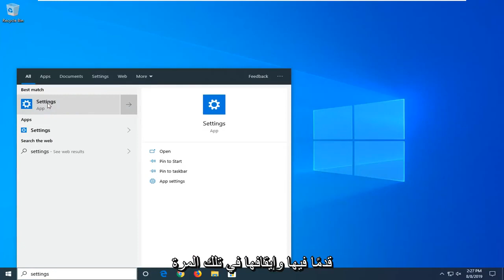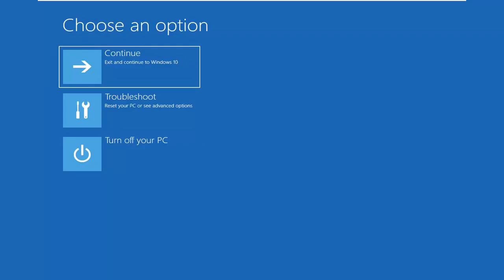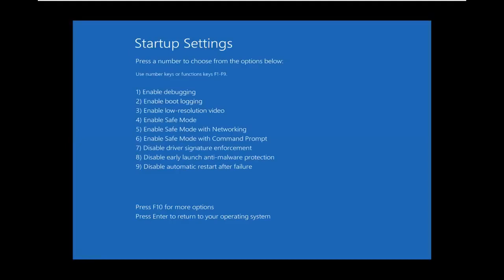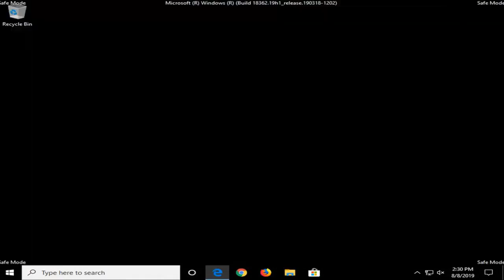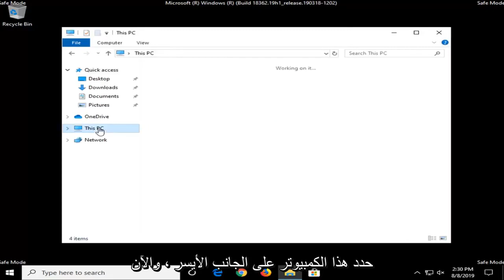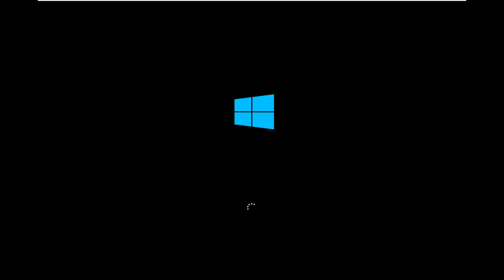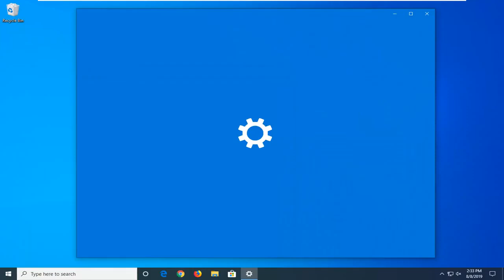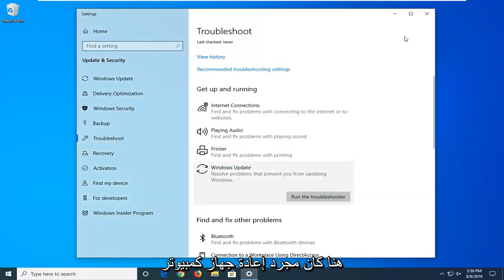بعض ملفات التحديث مفقودة أو بها مشاكل ، رمز الخطأ 0x80070570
كيفية إصلاح "بعض ملفات التحديث مفقودة أو بها مشاكل." في Windows 10 و Windows 11 [برنامج تعليمي]

لنكن واضحين أن رمز الإيقاف 0x80073712 هو خطأ شائع جدًا في نظام التشغيل Windows 10 تم العثور عليه أثناء تحديث Windows. بعض ملفات التحديث مفقودة أو بها مشاكل هي العبارة التي تظهر بعد توقف التحديث بشكل غير متوقع.

تعد ذاكرة التخزين المؤقت لتحديث Windows المفقودة أو التالفة هي السبب الرئيسي للخطأ 0x80073712 في نظام التشغيل Windows 10. تقوم Microsoft بإصدار تحديثات بانتظام لتعزيز الأداء العام للتشغيل ولكن يتم ترك العديد من الأخطاء على أنها ثغرات في الملفات. يواجه المستخدمون الذين يعملون على Creators أو تحديث منشئي المحتوى السقوط هذه المشكلة المزعجة ولكن لحسن الحظ ، وجدنا القليل من الإصلاحات الواعدة لهذا الخطأ.

المشكلات التي تم تناولها في هذا البرنامج التعليمي:
بعض ملفات التحديث مفقودة أو بها مشاكل. سنحاول تنزيل التحديث مرة أخرى لاحقًا
بعض ملفات التحديث مفقودة أو بها مشاكل
بعض ملفات التحديث مفقودة أو بها مشاكل في نظام التشغيل windows 10
windows 10 بعض ملفات التحديث مفقودة أو بها مشاكل

سيتم تطبيق هذا البرنامج التعليمي على أجهزة الكمبيوتر وأجهزة الكمبيوتر المحمولة وأجهزة الكمبيوتر المكتبية والأجهزة اللوحية التي تعمل بنظامي التشغيل Windows 10 و Windows 11 (Home ، Professional ، Enterprise ، Education) من جميع الشركات المصنعة للأجهزة المدعومة ، مثل Dell و HP و Acer و Asus و Toshiba و Lenovo ، وسامسونغ.